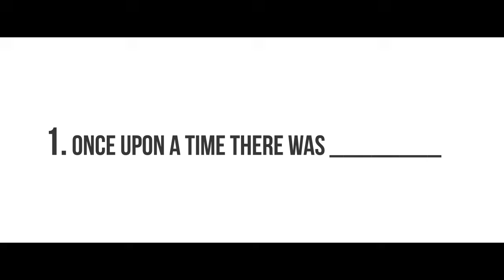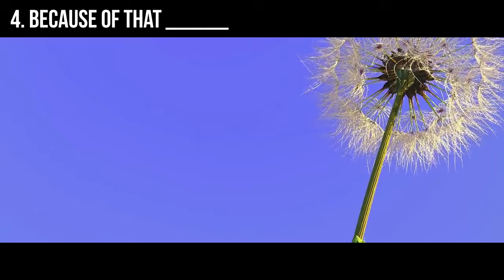Pixar Storytelling Rules #5: Essence of Structure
Story structure is deceptively simple. There are many templates out there, many of them with years of wisdom behind them. And they are all useless unless you understand what their parts truly represent. Pixar suggests the following story structure: Once upon a time there was ___. Every day, ___. One day ___. Because of that, ___. Because of that, ___. Until finally ___. Rather than blindly trying to fill in the blanks, let’s try to understand each part of this formula.

Based on the 22 rules of storytelling by Emma Coats.